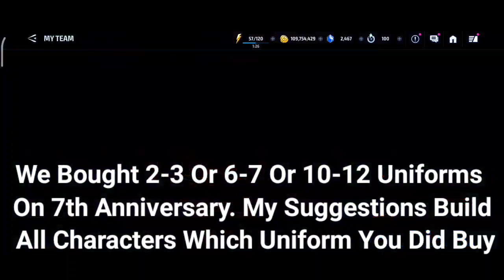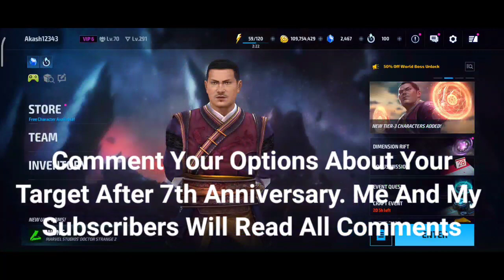Tips And Target After 7th Anniversary For New Players - Marvel Future Fight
Advice On After 7th Anniversary